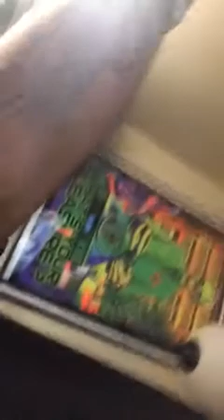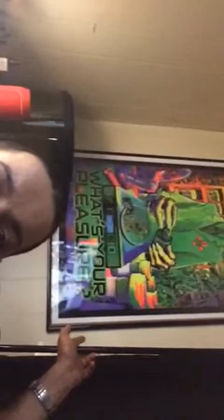Smoking a foot long